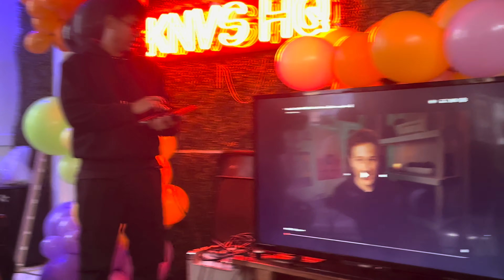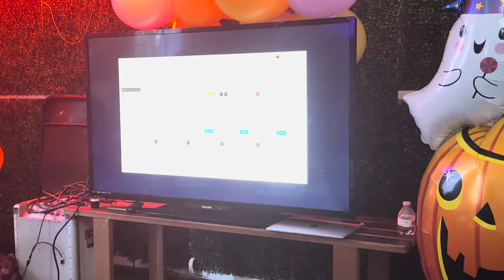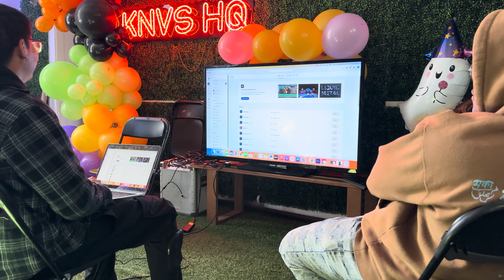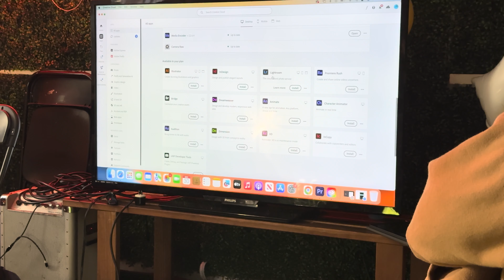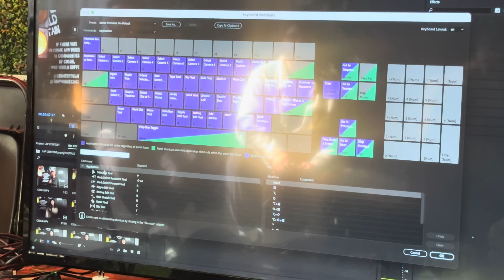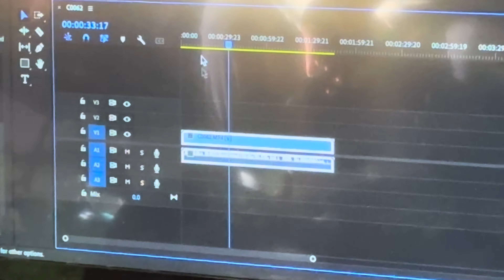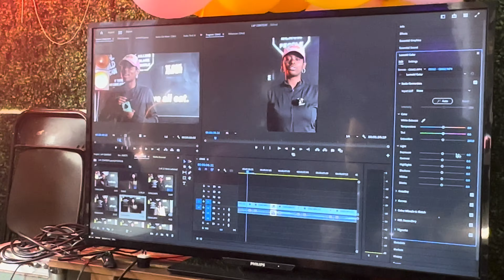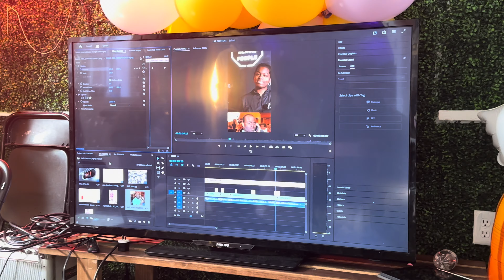THE LAST 2 WEEKS OF MY INTERNSHIP 😔 (vlog)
My Internship Is Finally Over 😔. Im ngl im sad my internship ended just because of the likeminded individuals i met & the conversations we had that led into us actual learning about photography, videography & media. I really appreciate the game i learned now i can apply that to my everyday life just to make my content better all around!